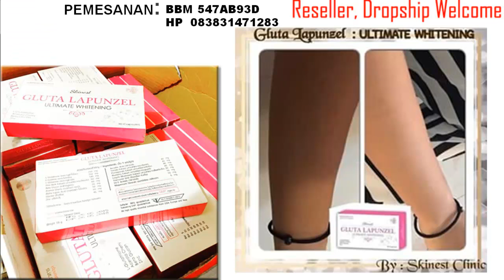Jual Gluta Lapunzel Pemutih Kulit Original Murah Asli Bojonegoro 083831471283